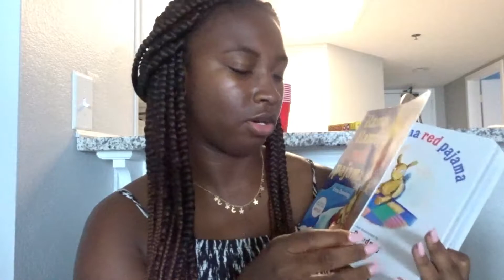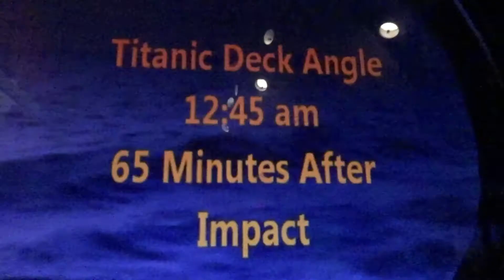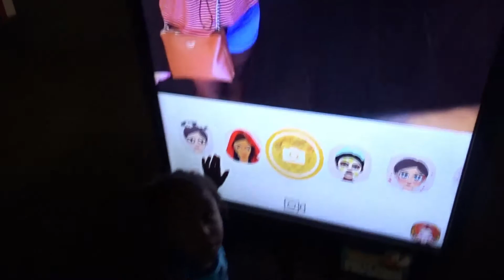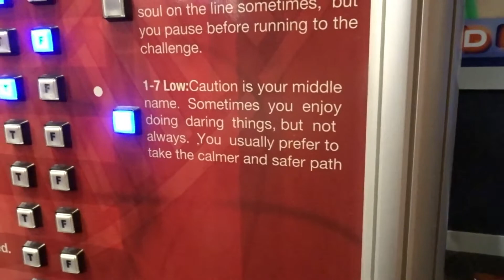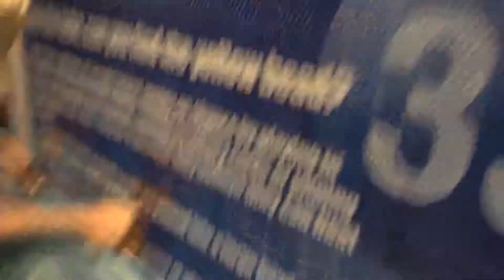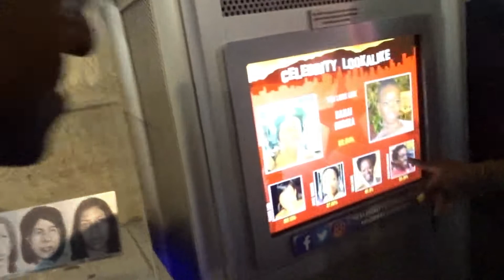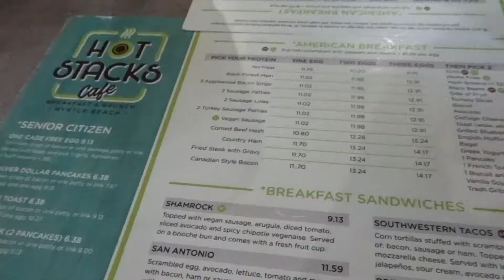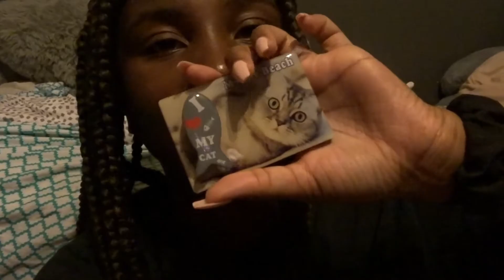Beach vlog part 2 // Wonderworks & outlet shopping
Welcome to the second, and last, part of my family beach vlog. During these three days, we hung out on the beach, did some shopping, and went to Wonderworks. If you did not watch the first video already it is linked in the cards and below.